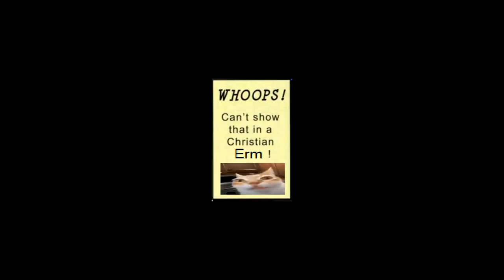Nänni and Cambucket taste test Olkiluoto Nuclear Power Plant's wastewater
"ani owes jarmo 40€", announced the imp(otent) cacamila